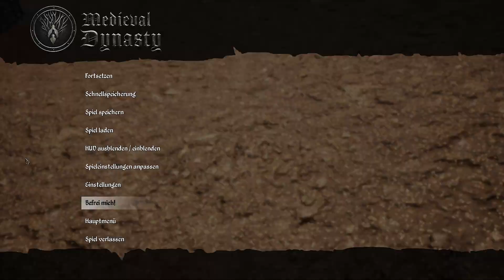Medieval Dynasty 163: Wilhelm hat uns ausgesperrt